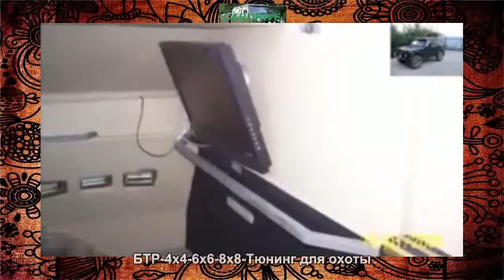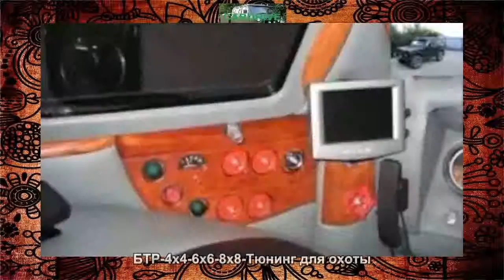ТЮНИНГ БТР/TUNING THE APC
ТЮНИНГ БТР/TUNING THE APC Auto,tuning,4x4,off-road,VAZ,GAZ,ZIL,Ural, and more on the channel

Подробнее о реставрации БТР-40 на странице автора Алексея C-ARS Restoration and tuning armored BTR-40 .

Авто,тюнинг,4х4,off-road,Ваз,Газ,Зил,Урал и многое другое на канале Auto,tuning,4x4,off-road,VAZ,GAZ,ZIL,Ural, and more on the channel .